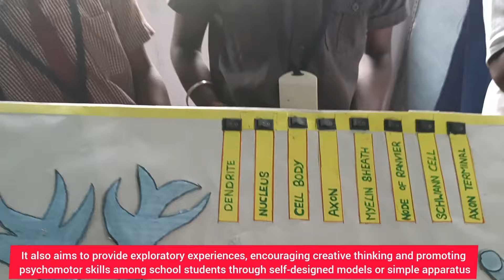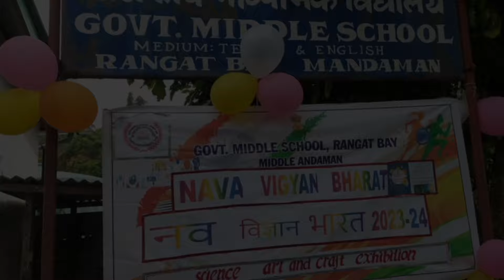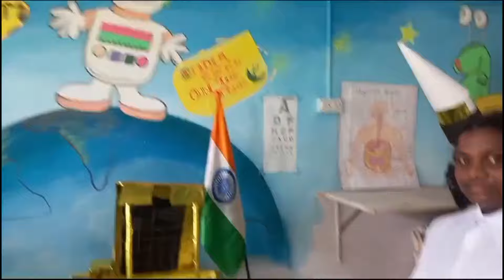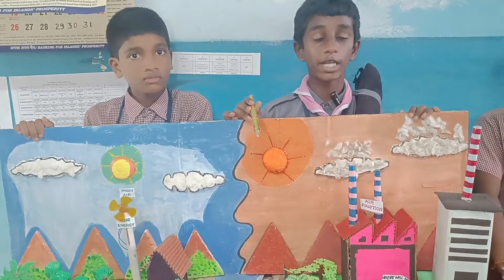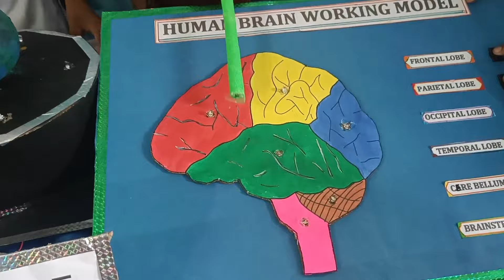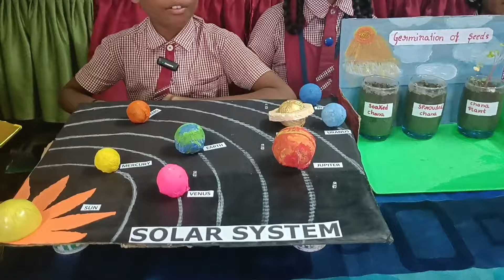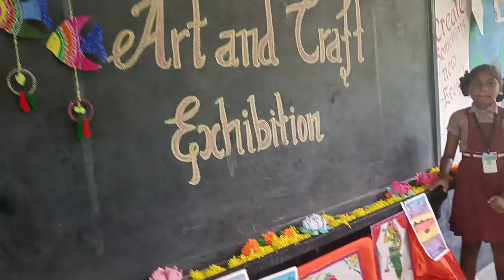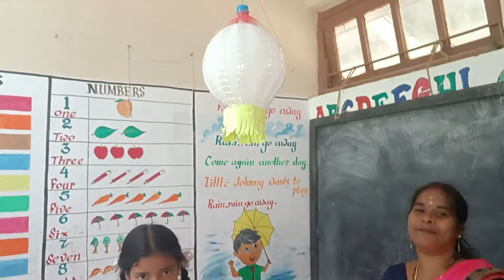GMS Rangat Bay Exhibition | Nava Vigyaan Bharat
My channel is about Educational Videos and Travel Vlogs . I cover a lot of cool stuff like Educational vlogs , Travel Vlogs, Awareness Campaigns , Teaching Learning Videos , Village Vlogs,School Related Videos etc.

This channel is dedicated to sharing educational videos, school activities, and community awareness initiatives, alongside learning-by-doing techniques and teaching innovations. You'll also find travel stories and glimpses of life in the beautiful Andaman and Nicobar Islands, as well as my personal vlogs and daily life experiences.

Through engaging and creative content, I aim to inspire learning, promote awareness, and share the beauty of education and exploration with my audience.